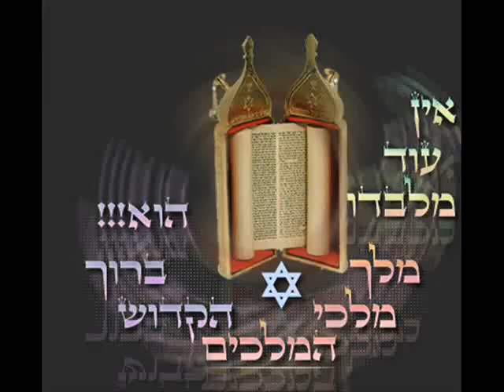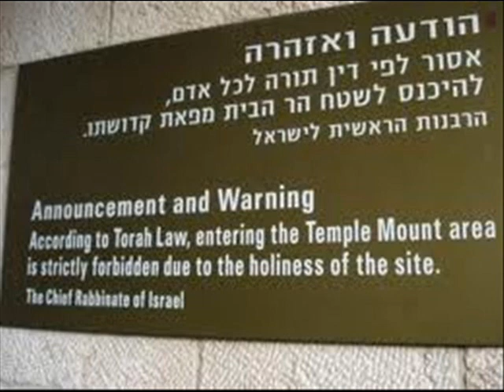בכותל המערבי בבוקר שחרית החזן צבי אליהו הגיעו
בכל יום תפילת שחרית בכותל המערבי 4 בבוקר ( החזן צבי אליהו  תפילין+ציצת יהודים הגיעו והצטרפו בכותל המערבי שחרית ( החזן צבי אליהו ) כשעה לפני הנץ מרכז הרבחה לתפילת השחרית בכותל המערבי מרכז הרחבה ליד קיר הכותל ממקימי מניני הכות